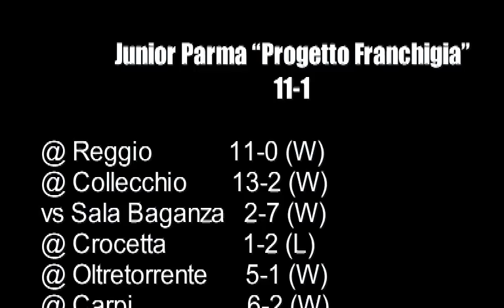HIGHLIGHTS U21 - Junior Franchigia Parma vs. Colorno - 9 lug. 2014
Gli highlights del recupero della partita di ritorno contro il Colorno vinta dalla Franchigia per 16 a 0.

La canzone nel video è "Master of Puppets" dei Metallica. La Franchigia Parma Baseball non detiene alcun diritto sul brano.

Il video è stato ideato, filmato, montato e prodotto dalla e per la Franchigia Parma Baseball